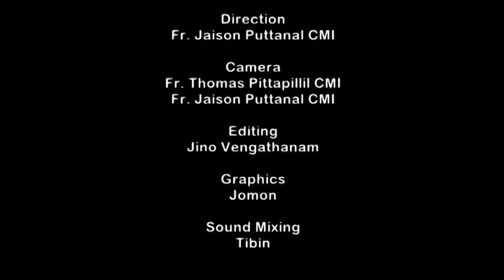Canonization part 5